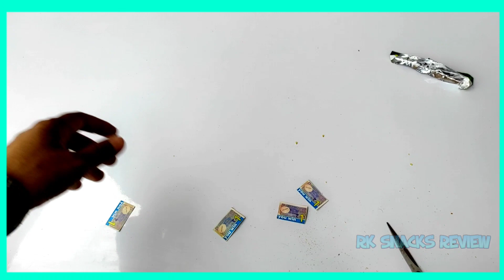motu patlu chori ka maal snacks unboxing🤑 omg free gift inside //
@ rk snacks review

motu patlu chori ka maal snacks unboxing🤑 omg free gift inside // free money inside

Kaun Banega Crorepati snacks review
rksnacksreview

makeup box kurkure snacks with free gift inside 6 makeup box free gifts inside
snack makeup box
snacks Gold Chain inside
Makeup Box Free Gifts and Jewellery inside snacks Makeup box snacks,
Super dhamaka opening snacks
Latest collection of Free Gifts and Money inside Collection of free gifts Snacks